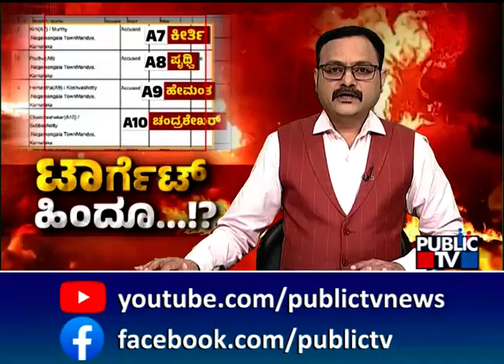ಸರ್ಕಾರದ ವಿರುದ್ಧ ಸಂಸದ ತೇಜಸ್ವಿ ಸೂರ್ಯ ವಾಗ್ದಾಳಿ | Tejasvi Surya | Public TV